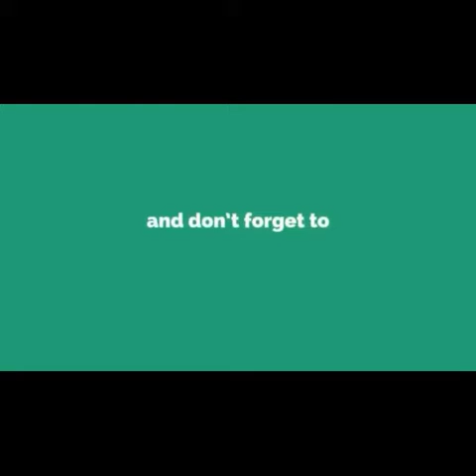Miami outlast Lakers Game 5